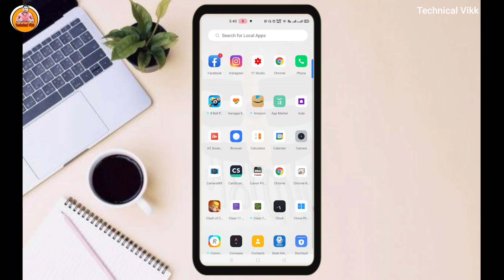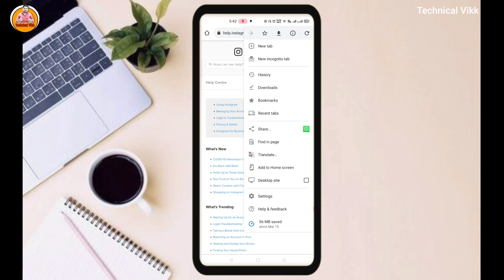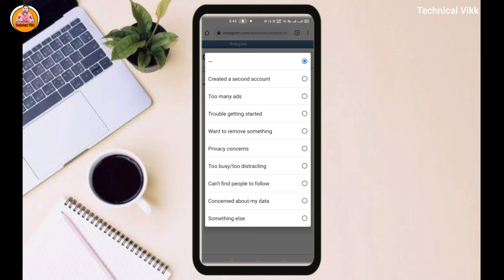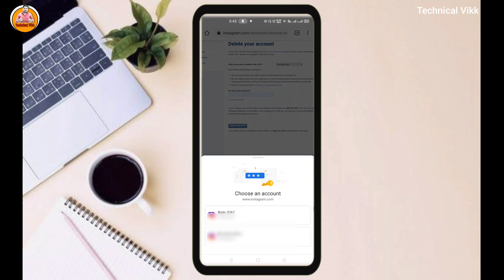How to Delete Instagram Account Permanently | Temporarily | Instagram Account Kaise Delete Kre 2021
Hello Guys is video maine instagram account kaise delete krna hai yeh bataya hai

There are many reasons to delete instagram account permanently but Instagram doesn't  provide you with a direct setting from the app to delete the account hence we are creating this video to help you in deleting the instagram account permanently in an easy way.

Kisi ke mobile ka live screen kaise dekhe lifetime ke liye 2021| Live Screen Of Anyones Mobile